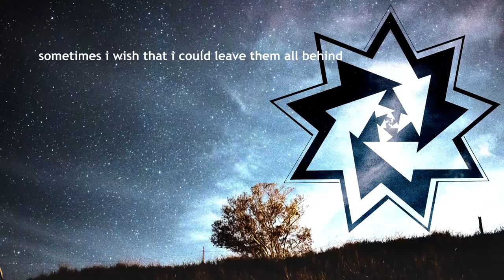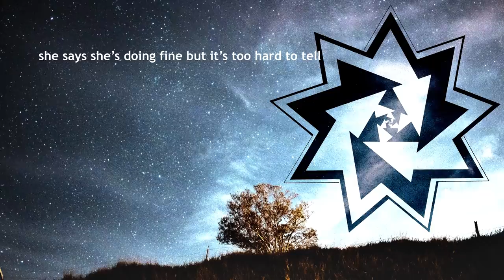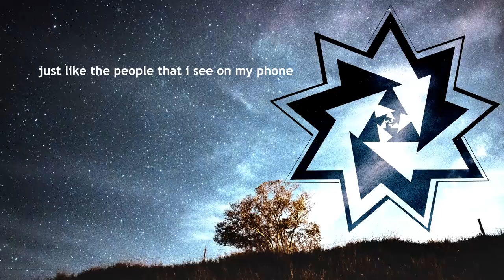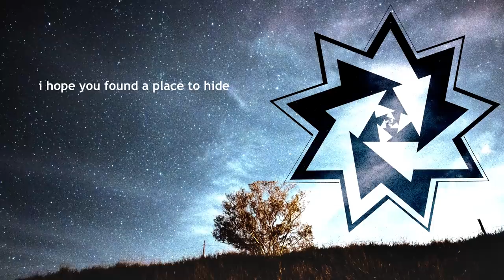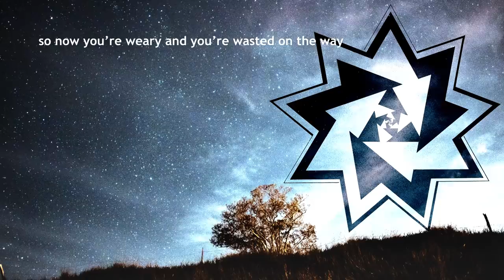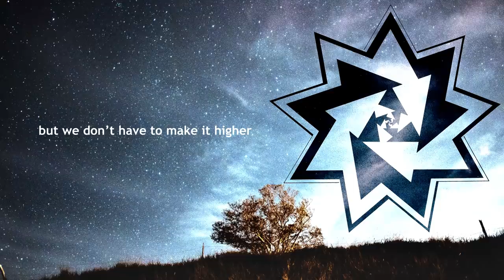Steven Walker - Triangle Theories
Don't smell, ring that bell!

Are you going to space?

The picture is a public domain image taken and uploaded by Denny David

Recorded in Mexico City

~Steven